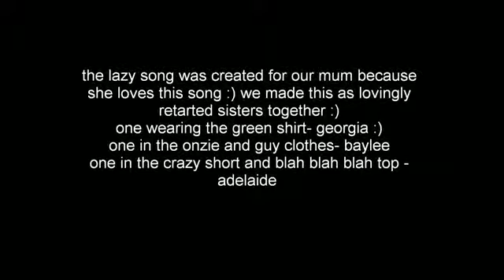lazy song!!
PLEASE DON'T REMOVE THE AUDIO,I DO NOT OWN IT, OR CLAIM TOO